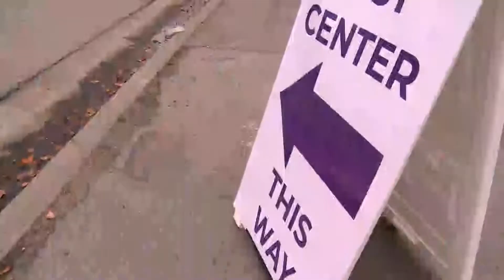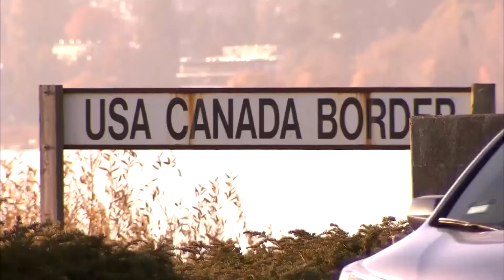Sen. Gary Peters addresses testing, U.S. Canada border closing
Earlier today, the U.S. and Canada agreed to close the border between them. With Michigan being so close to Canada, Sen. Peters explained how this new policy will affect the state.